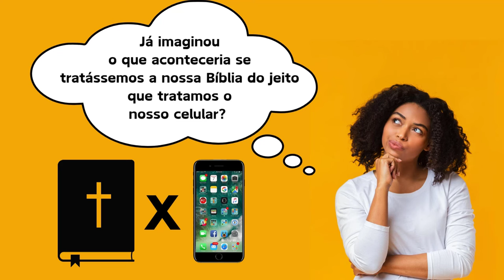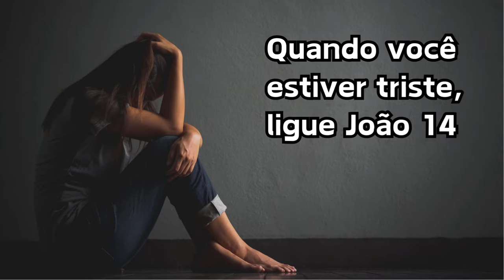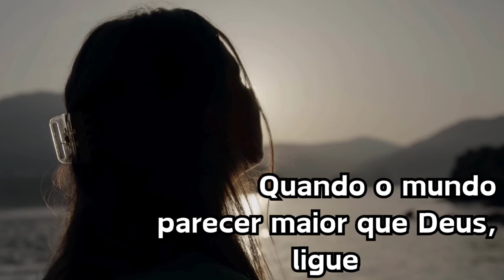A Bíblia e o celular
Imagine se usássemos a Bíblia como usamos nossos celulares? Esta é a reflexão a que se propõe este vídeo... acompanhe a comparação entre o uso do celular nos dias de hoje e da Bíblia.

As perguntas feitas no vídeo, nos fazem pensar e nos dá uma oportunidade de reavaliarmos nossas prioridades. Se dedicássemos à Palavra de Deus a mesma atenção e tempo que dedicamos aos nossos celulares, certamente experimentaríamos uma transformação significativa em nossas vidas espirituais e emocionais.

Carregaríamos a Bíblia sempre conosco, consultando-a constantemente ao longo do dia, em busca de orientação e consolo. Assim como verificamos nossos celulares ao acordar, faríamos o mesmo com as Escrituras, buscando inspiração e força para enfrentar o dia.

Assim como recorremos ao celular para nos comunicar com amigos e familiares, usaríamos a Bíblia para nos conectar com Deus, encontrando ali palavras de sabedoria e conforto. E da mesma forma que não saímos de casa sem o celular, não sairíamos sem uma passagem bíblica no coração, pronta para ser lembrada e aplicada nas situações cotidianas.

Se nos dedicássemos a ler a Bíblia com a mesma frequência que lemos mensagens de texto ou navegamos nas redes sociais, nossa compreensão espiritual e nosso relacionamento com Deus seriam muito mais profundos. Em vez de passarmos horas em jogos ou aplicativos de entretenimento, investiríamos tempo na leitura e reflexão das Escrituras, fortalecendo nossa fé e moldando nosso caráter.

Espero que goste do vídeo e ele faça pensar o quanto somos dependentes do telefone celular e como não damos, muitas vezes,  a importância que a Bíblia deveria ter em nossas vidas.

Que a paz e a graça de Deus estejam sempre com você! ✨